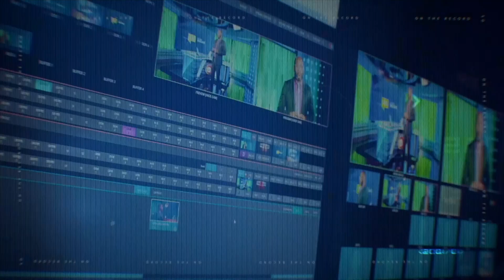The Road Ahead: Demolitions and Development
Guest
Clay Sweeting - Minister of Works and Family Island Affairs

Credits

Executive Producer
Jerome Sawyer

Producer
Jondeisha “JD” Hall

Technical Director
Nathaniel Conliffe
Terrence Colebrooke

Audio Engineer
Joey Butler

Camera Operator
Garcia Smith

Graphics
Lynette Lockhart

Photography
Udaijah Taylor-Stevens

Make-up
Regina McCook